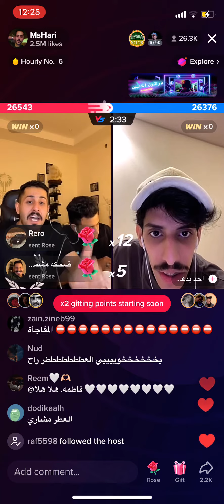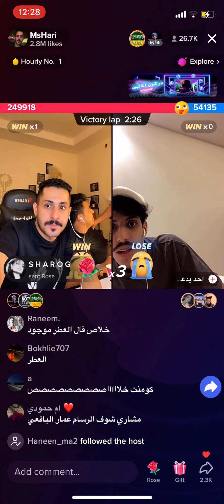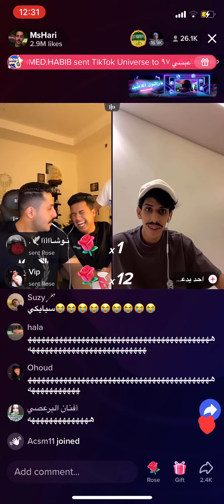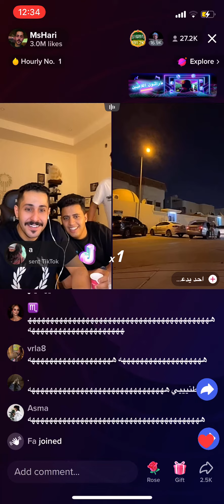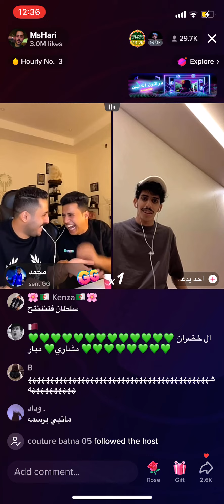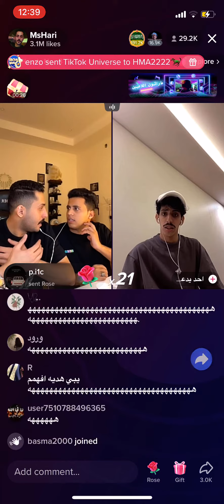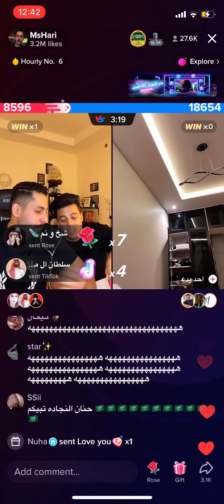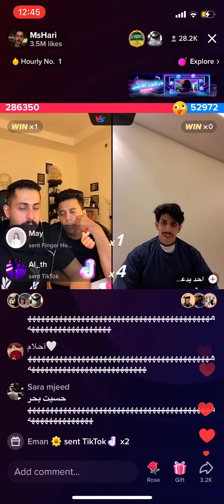مشاري وانس - حكموه يرسل لهم الكيك ولحسها *** اللايف كامل 😂😂